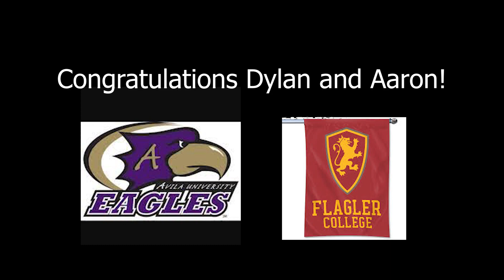DNN Friday, April 28th, 2023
Announcers-